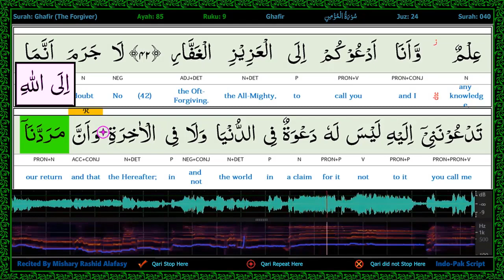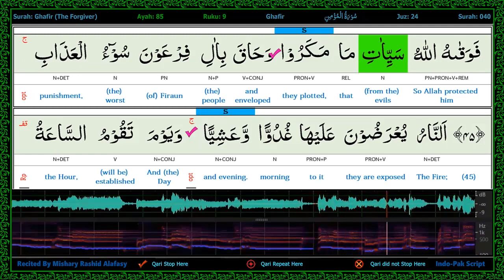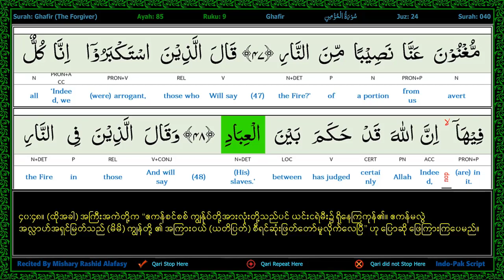p268 s40 a33 to a48 A E B Joined